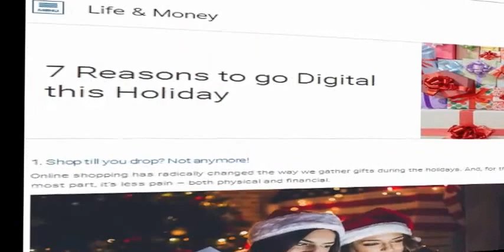Hip Hop Beats: Dancing You Way to Fitter Body!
Hip Hop beats is a sort of music that is about energetic numbers that make you feel more eager, would it say it isn't? Be that as it may, aside from being a superb choice for music mates, these hip bounce beats are an incredible approach to practice the body too. You should simply move on these beats.